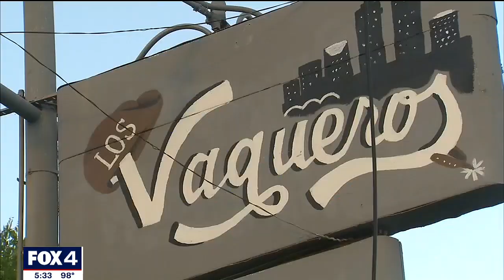Testimony continues in trial for man accused of killing Fort Worth Officer Garrett Hull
A Tarrant County jury watched the police interrogation video of Timothy Huff, the man on trial for the murder of Fort Worth police officer Garrett Hull.